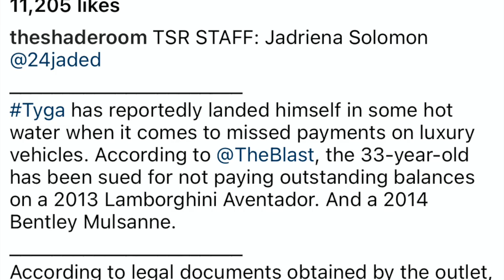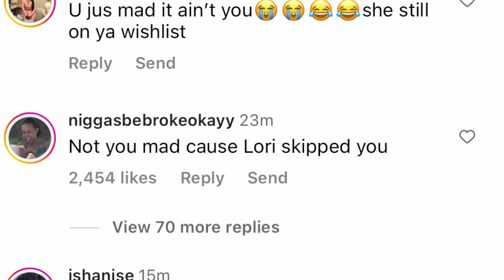Lori Harvey & Damson Idris Officially Dating? Meek Mill Jealous! Nicki Minaj New Management? & More!